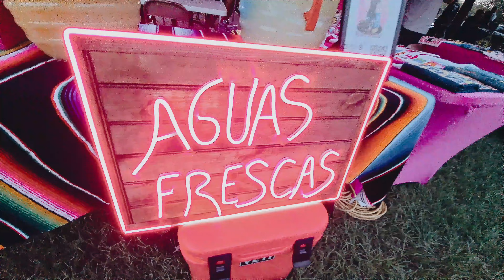4th of July Car | Truck Meet with AddictiveHabitsHtx 2023 Houston TX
Join me at this Addictive Habits 4th of July meet & check out some local Trucks, Mustangs, bikes & more. This was a meet on the Northside of Houston where the truck scene is heavy so this was a chance to see the other side of the Houston Automotive scene! check out the dope ice cream cart on bags!